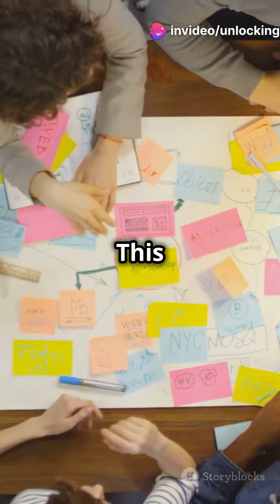Clear Talk, Better Bonds Transparency in Business